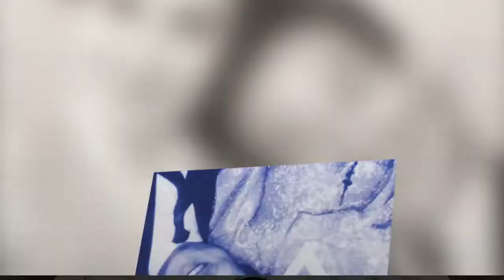South Korean actress kidnapped by North's Kim Jong-il dies